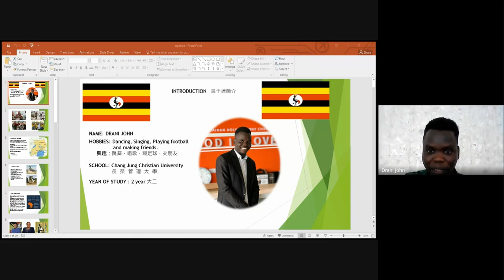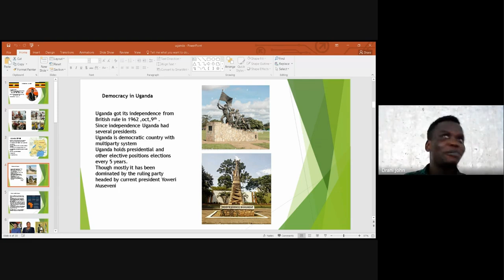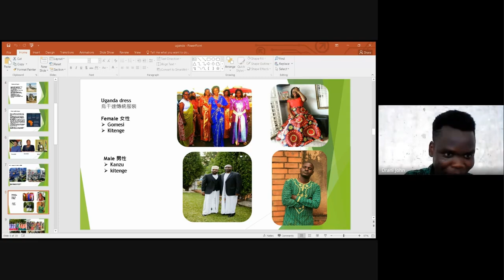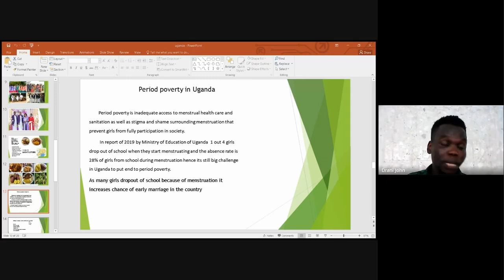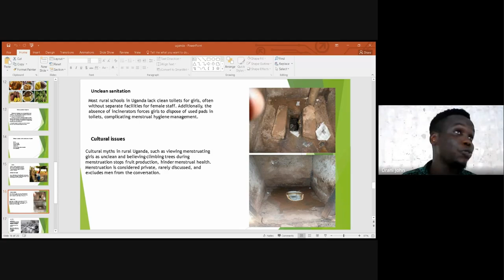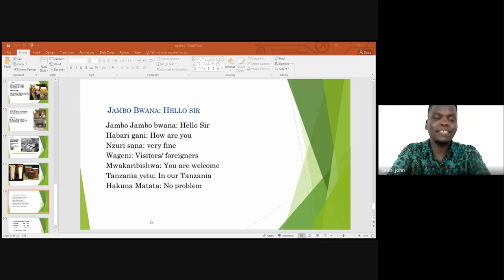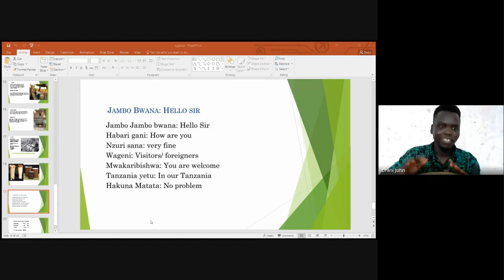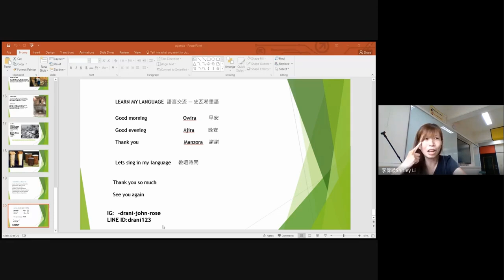2024 Introductions to Uganda (Speaker: Drani John )烏干達文化介紹和非洲歌教學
烏干達文化介紹由Drani John主講，他分享了烏干達的音樂、舞蹈和食物，並強調了當地的熱情好客。他介紹了烏干達的國旗及其顏色的意義，並提到該國的多元文化和語言。Drani也談到了烏干達的政治狀況和性別平等的進展，指出儘管面臨許多挑戰，女性在政府中擔任重要職位。他還提到烏干達的旅遊景點，如尼羅河和維多利亞湖，並邀請大家來訪。最後，他教大家一些簡單的非洲歌曲和問候語，增進文化交流。

關鍵時刻:
00:01 這段演講中，Granny John 表達了對大家參與的感激之情，並承諾將帶來愉快的體驗。她介紹了自己來自烏干達，以及將與大家分享音樂和文化的樂趣。
          -Granny John 提到她的興趣，包括跳舞、唱歌和打鼓。她希望與觀眾互動並分享這些活動的樂趣，讓大家能夠一起享受音樂。
          -她詳細介紹了烏干達的國旗顏色及其意義。黑色代表人民，黃色象徵豐富的陽光，而紅色則代表兄弟情誼，展現了烏干達人民的團結精神。
          -Granny John 還強調了烏干達人民的熱情好客。她邀請大家來到烏干達，並保證會以微笑迎接每一位來客，讓他們感受到家的溫暖。
06:03 烏干達以其熱情好客而聞名，這裡的人們非常友善，總是歡迎來訪者。國鳥冠鶴不僅是美麗的象徵，也是國旗顏色的靈感來源，代表著這片土地的文化和獨特性。
          -烏干達的平均氣溫約為二十度左右，氣候相對涼爽，這與台灣的高溫形成鮮明對比。這使得烏干達成為許多尋求舒適氣候的旅客的理想目的地。
          -烏干達的文化多樣性令人驚嘆，擁有五十六個不同的部落，每個部落都有自己獨特的語言和文化傳統。這使得烏干達成為一個豐富多彩的國家，充滿了各種文化的交流與融合。
          -英語在烏干達被廣泛使用，成為不同部落之間溝通的橋樑。大多數烏干達人從小學開始就用英語學習，這使得外國訪客在當地不會感到語言障礙。
12:05 烏干達是一個多元文化的國家，官方語言包括斯瓦希里語和英語。這裡的民主制度雖然存在挑戰，但仍然保持著多黨制並每五年舉行一次選舉。
          -斯瓦希里語是烏干達與其他東非國家溝通的重要語言，源自坦桑尼亞。這一語言的使用促進了不同部落之間的交流，使人們能夠更好地理解彼此的文化。
          -烏干達的獨立於1962年實現，並經歷了多次政權更迭。雖然每次選舉都進行投票，但現任總統已經在位近四十年，這引發了對民主實踐的質疑。
          -在性別平等方面，烏干達的女性在政府中的角色日益重要，許多高級職位由女性擔任。這顯示出對性別平等的承諾，並改善了女性在社會中的地位。
18:19 烏干達的文化服飾呈現了當地獨特的傳統與風俗。其中，女性常穿著名為Gomasi的服飾，這不僅是日常穿著，也是參加婚禮等文化活動的重要服裝。
          -另一種常見的服飾是Kitenge，這在烏干達及整個東非地區都受到歡迎。它的花紋多樣，通常用於日常生活或特別場合，代表著當地的文化身份。
          -男性則通常穿著名為Kanzen的服飾，這與Gomasi類似，常在文化活動或婚禮上穿著。這些服飾不僅美觀，也讓人感受到濃厚的文化氛圍。
          -烏干達的傳統婚禮服飾如Gomasi和Kanzen，展現了當地對於婚姻的重視與慶祝方式。這些服裝在婚禮上不僅美麗，還承載著深厚的文化意義。
24:08 烏干達的飲食文化與亞洲的飲食習慣有所不同。當地人主要食用香蕉、木薯和馬鈴薯，而米飯的攝取量較少，這反映了當地的生活方式和資源可得性。
          -烏干達的主要食物包括香蕉和木薯，當地人對這些食物的烹飪方式有獨特的理解和文化背景。這些食物不僅是日常飲食的一部分，還體現了當地的農業生產模式。
          -烏干達以尼羅河的源頭而聞名，這是世界上最長的河流，吸引了許多遊客來訪。這樣的旅遊資源為當地經濟帶來了機會，也促進了文化交流。
          -烏干達面臨著貧困和衛生等挑戰，尤其是女性在生理期面臨的困難，這影響了她們的教育和社會參與。通過社會組織的努力，當地人正在努力改善這些狀況。
30:13 在盧旺達，許多年輕女孩因為經濟困境而面臨性虐待的風險，她們通常無法負擔衛生用品，導致她們在生理期時尋求不當幫助。這不僅是個人悲劇，也是社會結構的重大挑戰。
          -衛生用品的缺乏使得女孩在生理期面臨更高的風險。當她們無法獲得必要的衛生產品時，常常選擇以身體換取，這導致了許多性虐待事件的發生。
          -水資源不足使得女孩在生理期的清潔變得困難。尤其在農村地區，水源污染嚴重，女孩們不得不使用不乾淨的水，增加了感染的風險。
          -文化觀念對於生理期的污名化加劇了問題。許多文化認為在生理期的女孩不潔，這使得她們被迫隔離，進一步影響了她們的心理健康和社交生活。
36:54 在烏干達的文化中，音樂和舞蹈是生活的重要組成部分。特別是鼓在各種活動中扮演著關鍵角色，無論是喜慶的婚禮還是哀悼的葬禮，鼓聲始終陪伴著人們。
          -面對社區挑戰，個人也可以發揮作用，儘管缺乏組織支持，透過自身的知識和經驗，仍可為社區帶來積極的影響。這種精神值得肯定，鼓勵更多的人參與社會服務。
          -在此文化背景下，烏干達有著獨特的傳統，樂器和歌曲經常在各種場合中使用。這種傳統不僅強化了社會的聯繫，也維護了文化的延續。
          -音樂在烏干達的社會中具有深遠的意義，尤其是鼓的使用，無論是慶祝還是紀念，都能傳達情感。鼓不僅是娛樂工具，還是文化身份的一部分，反映了社區的凝聚力。
42:52 這段影片主要是教學如何唱一首歌曲，並且展現了多元文化的交流。透過簡單的旋律和歡樂的氛圍，讓參與者感受到音樂的魅力和社交的樂趣。
          -影片中提到的問候語「jumbo」和「buana」代表著尊重和友善的互動，這樣的文化交流對於建立良好的人際關係非常重要。音樂成為了這種交流的橋樑。
          -教學過程中，參與者不僅學習歌曲，還能一起打鼓，這增強了團隊合作和互動的感覺。音樂活動能促進參與者之間的連結與共鳴。
          -影片最後提到的多語言學習，強調了在音樂中融入不同語言的美好，這不僅豐富了學習經驗，也促進了文化的互相理解與尊重。
48:57 這段對話強調了舞蹈和音樂在放鬆和社交中的重要性。透過一起跳舞和唱歌，大家可以促進彼此之間的連結，增強團隊的凝聚力。
          -舞蹈不僅是一種娛樂，還有助於釋放壓力。大家在辦公室一起跳舞，可以讓氣氛更加輕鬆，促進員工之間的友誼。
          -音樂能夠促進溝通，讓人們在唱歌的過程中找到共同點。透過一起唱歌，參與者可以分享他們的文化和經歷，增進彼此的理解。
          -學習外語和文化可以增強個人的社交能力。講解如何用不同的語言��招呼和表達感謝，讓大家對彼此的文化更加尊重和了解。
54:59 學習新事物需要勇氣與努力，尤其是在公共場合表現時。Jenny Jones的表現讓人驚訝，顯示出學習的成效和自信，讓參與者感到感動和驕傲。
          -表達感謝是學習過程中的一部分，感謝他人的支持與鼓勵能夠增強自信心。這樣的正面回饋有助於創造良好的學習氛圍。
          -Jenny Jones的學習能力讓人讚嘆，因為他能夠迅速掌握新知識並在眾人面前表現出色。這顯示了他在學習過程中的努力和毅力。
          -在教學中，老師可以邀請學生表現自己，這樣不僅能提升學生的自信心，也能讓其他同學受到激勵，共同成長。